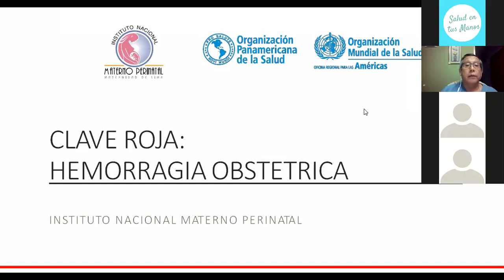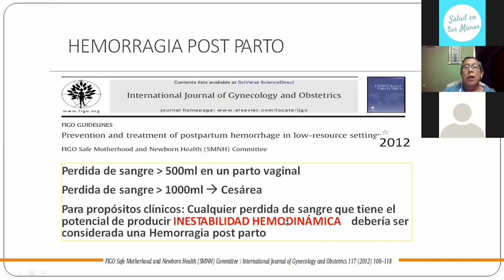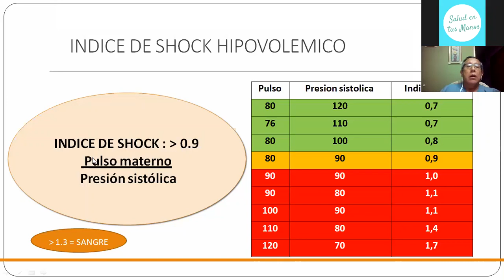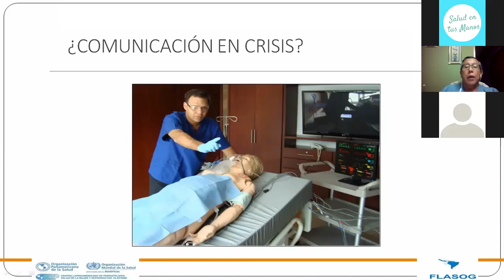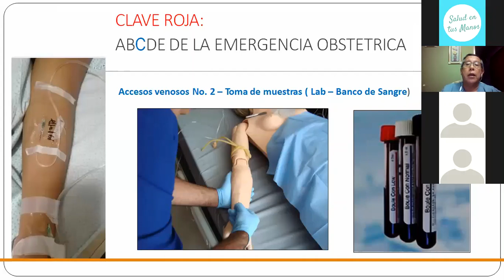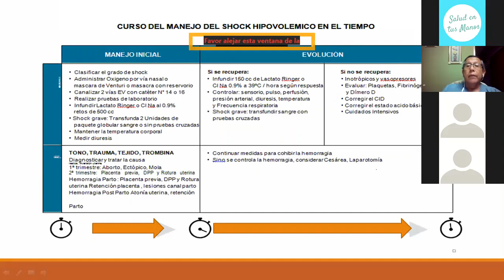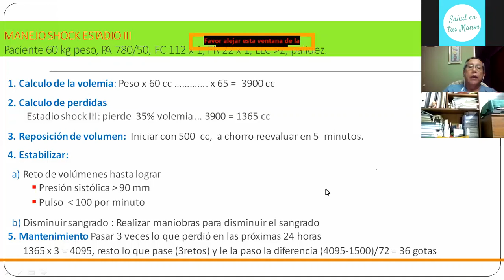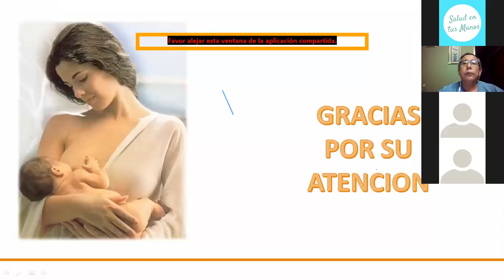Videoconferencia - Emergencia Obstétrica - CLAVE ROJA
Videoconferencia realizada con el objetivo de fortalecer las capacidades de los Profesionales de la Salud. Abordamos un tema importante en las Emergencias Obstétricas: CLAVE ROJA.